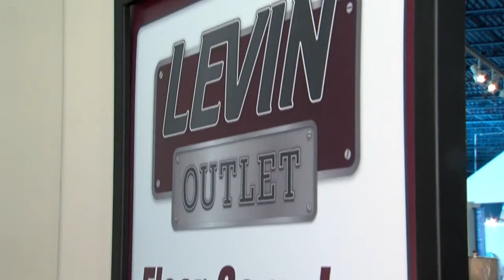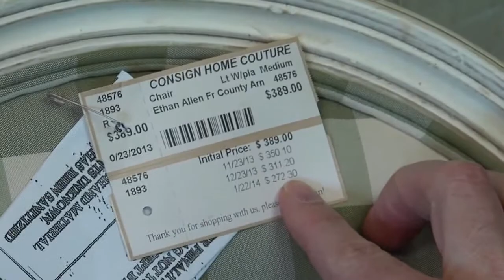Save on Furniture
mattresses, construction, chairs